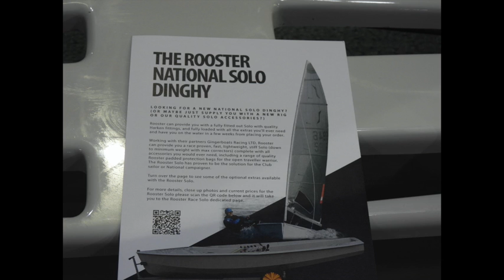Rooster Solo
This video is about Rooster Solo